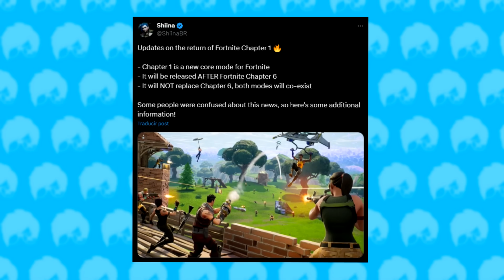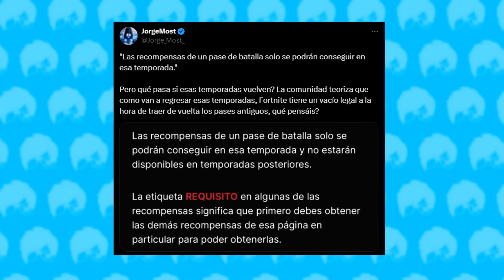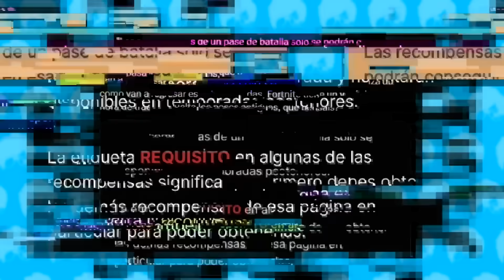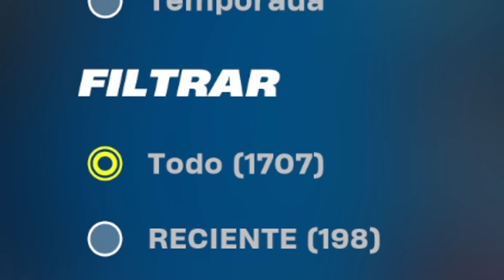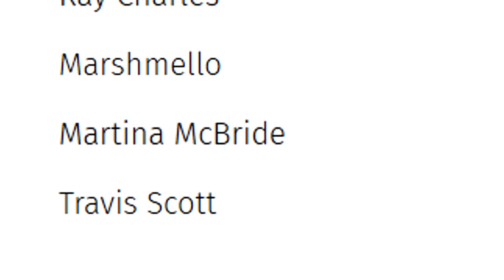FORTNITE LO HARÁ POSIBLE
🎮 Mi Mapa de Fortnite: 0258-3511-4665

volverá la skin de travis scott en fortnite
pases de batalla OG regresan a fortnite
fortnite capitulo 1 regresa
pases de batalla OG fortnite